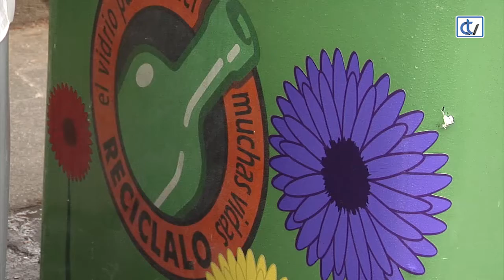Galicia á cabeza na reciclaxe de vidro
Ter un iglú  á man, preto da casa, parece que axudaría e moito a que os cidadáns reciclen máis vidro. Aínda así os galegos nisto temos un sobresaliente. Somos a segunda comunidade, por detrás de Madrid, na que se recolleron máis toneladas de cristal destes contedores no 2018, 48.300, é dicir uns 18 kilos por persoa, ou 68 envases por habitante.